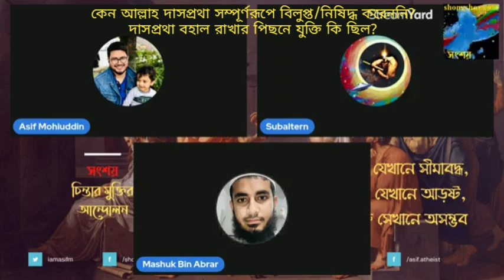আল্লাহ্ কেন সম্পূর্ণ রূপ দাসপ্রথা নিষিদ্ধ করে নি, সে যুগে দাসপ্রথা বহাল রাখার পিছনে যুক্তি কি ছিল?